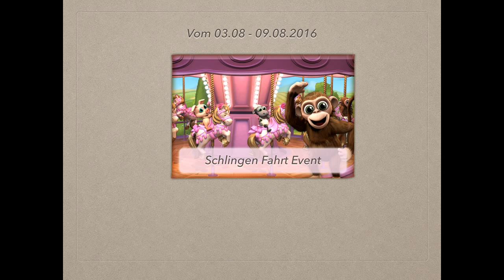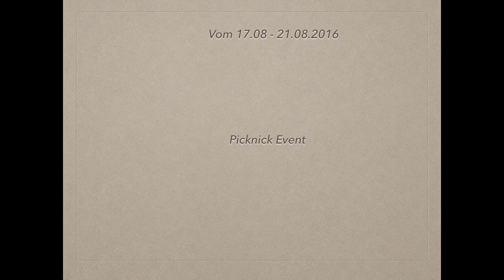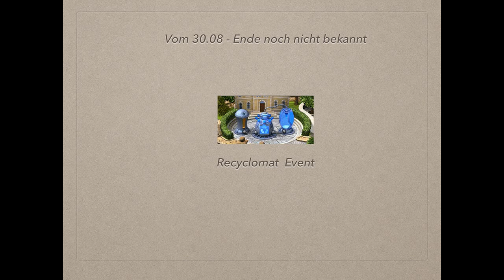Farmerama Vorschau #1 "August 2016"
Herzlich Willkommen auf Farmeramacrew

Verbesserungsvorschläge nehmen wir gerne in entgegen!

FarmeramaFanseite

Unsere Facebookseite

Usernames:

realfreack
Charlie2805
Farmeramacrew

Wer Farmerama noch nicht kennt hier ist der Link für dieses Spiel